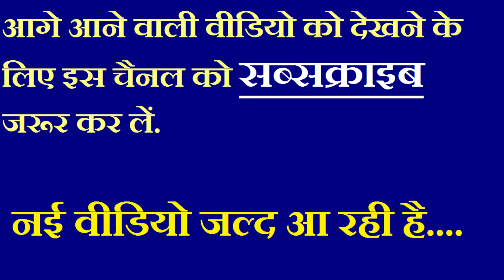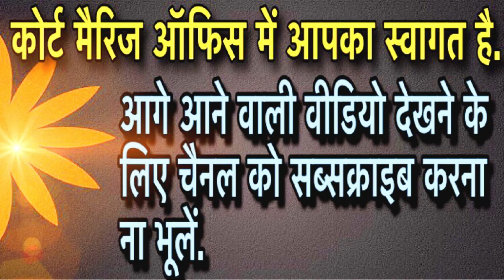कोरोना के कारण कोर्ट मैरिज कुछ समय के लिए बंद है | court marriage closed due to corona in delhi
कोरोना के कारण कोर्ट मैरिज कुछ समय के लिए बंद है.
court marriage closed due to corona in delhi